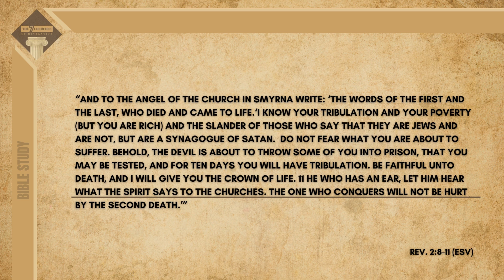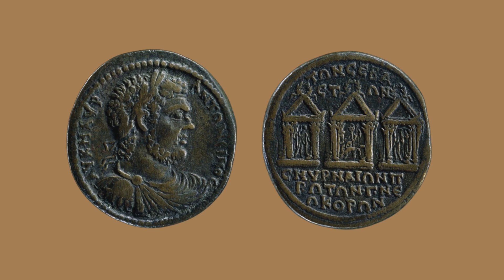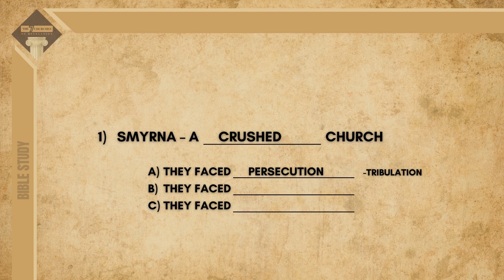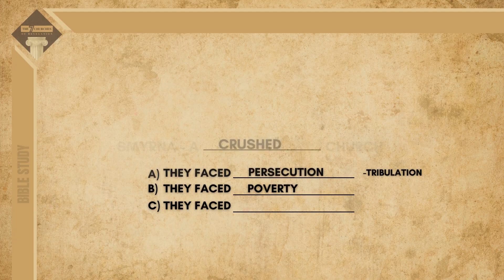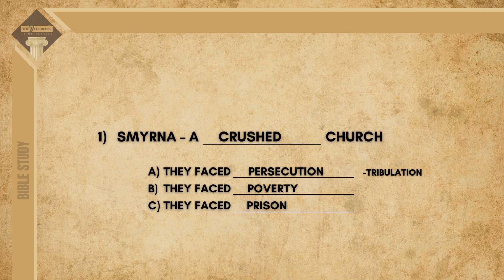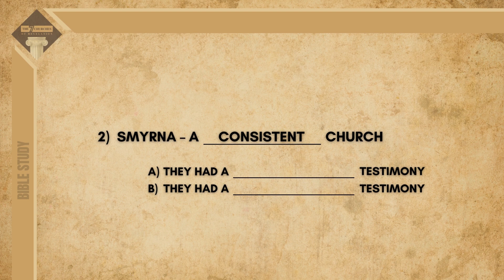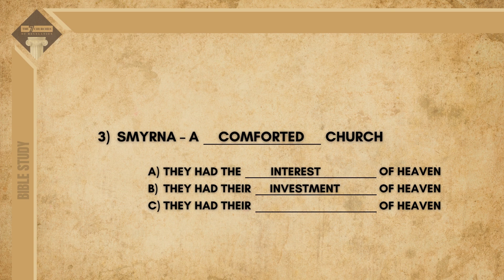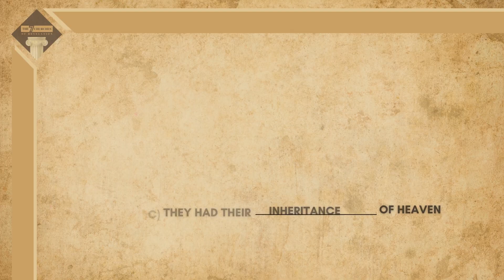Bible Study 2024 | THE SEVEN CHURCHES OF REVELATION | LESSON 4